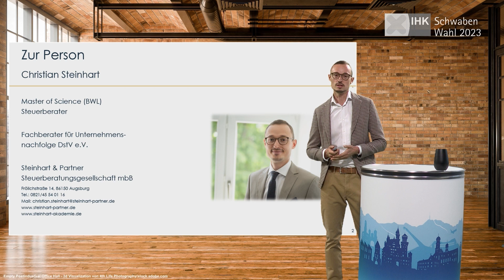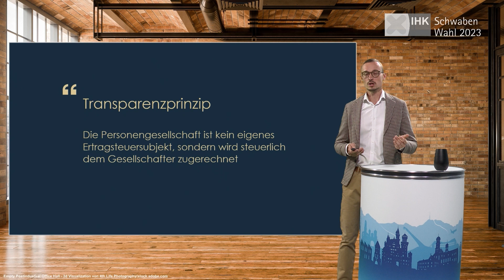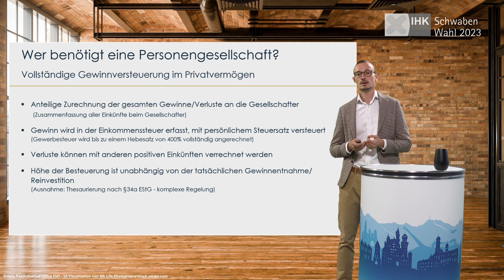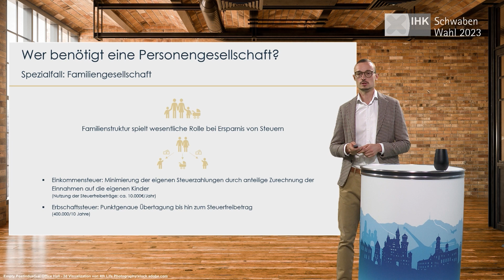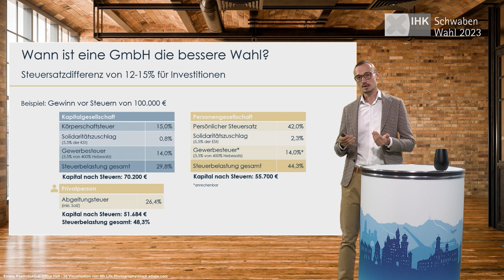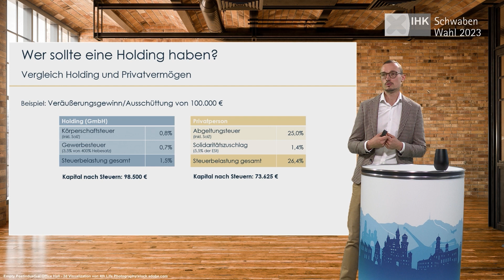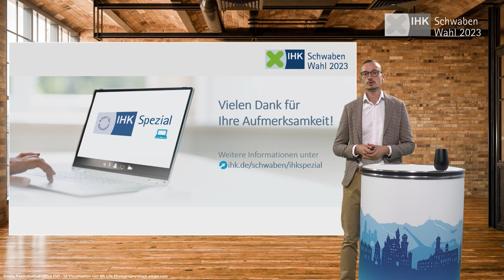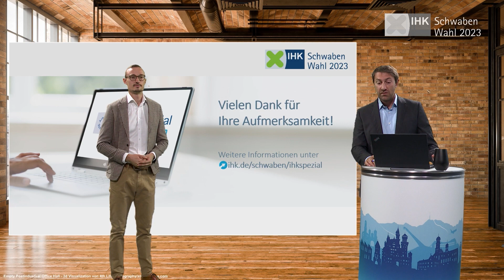IHK Spezial Webinar: Auswirkungen der Rechtsformwahl auf die Unternehmensbesteuerung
Die Wahl der Rechtsform orientiert sich in der Regel am unternehmerischen Oberziel der langfristigen Gewinnmaximierung. Natürlich sollten sämltiche Kriterien, die die Zielgröße beeinflussen, d.h.  Steuerbelastungen, Haftungsverhältnisse, Leistungsbefugnis, Beteiligung am Gewinn, Verlust und Vermögen, Finanzierungsmöglichkeiten und persönliche Aspekte betrachtet werden.

Hierbei ist es aber wichtig zu berücksichtigen, dass die Rechtsformen unterschiedlichen steuerlichen Regelungen unterliegen sehr unterschiedlich besteuert werden. Daher empfiehlt sich zunächst eine separate Analyse der steuerlichen Auswirkungen.